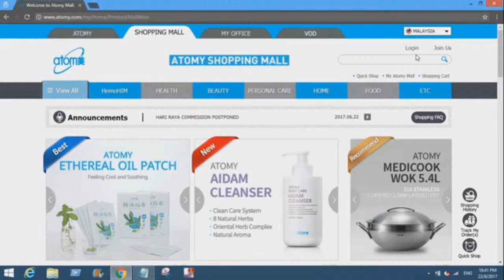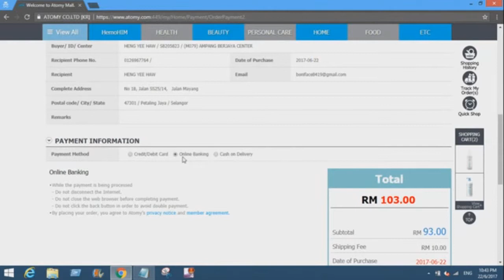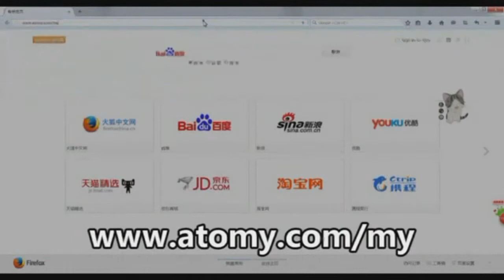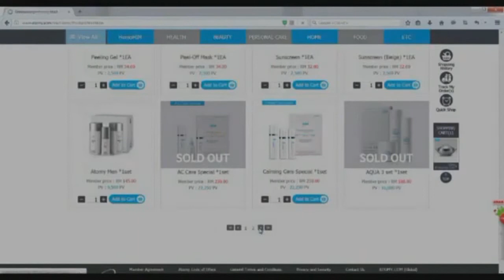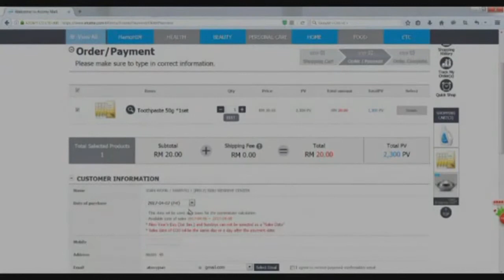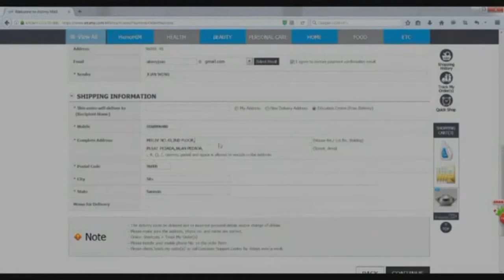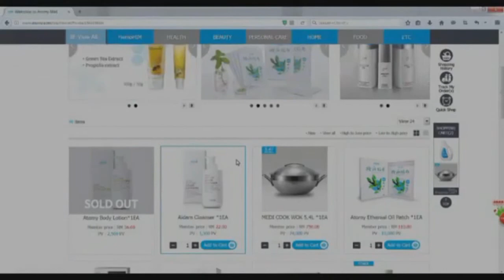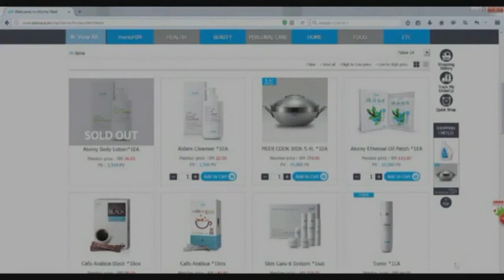How to shop online at Atomy online shopping mall